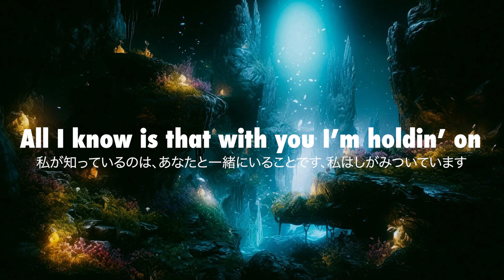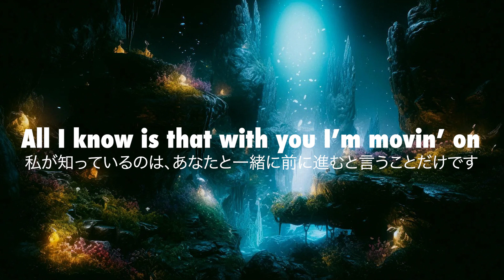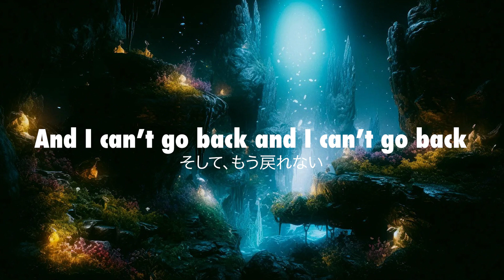Avicci- Fades Away(feat. Noonie Bao) 歌詞付き